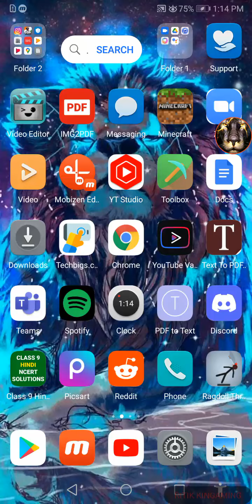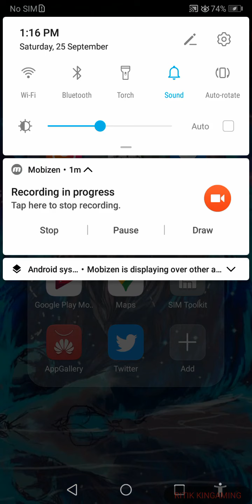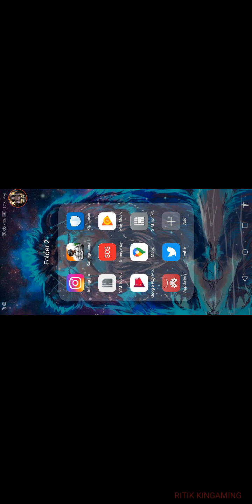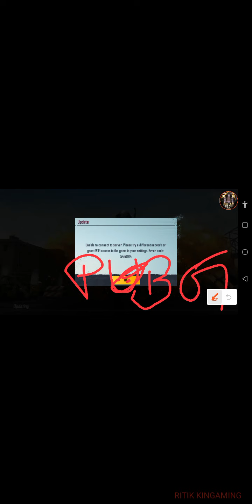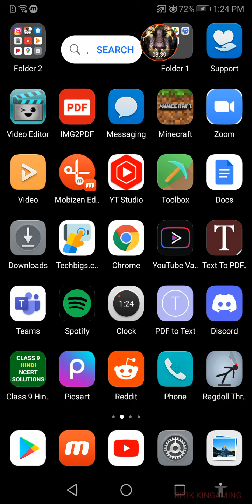ajj most popular game khelengee